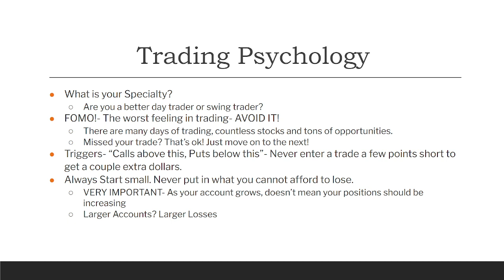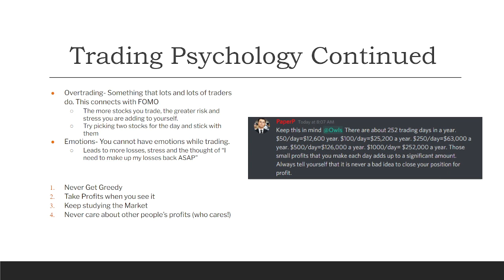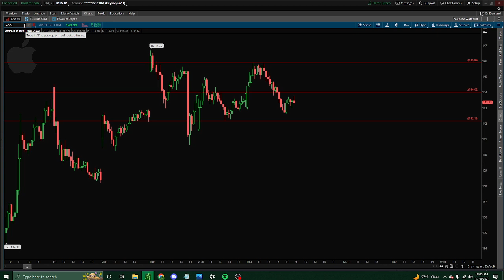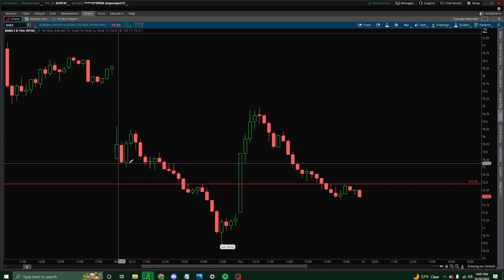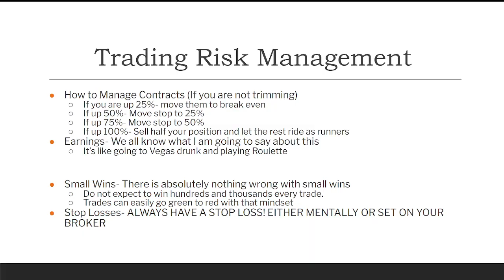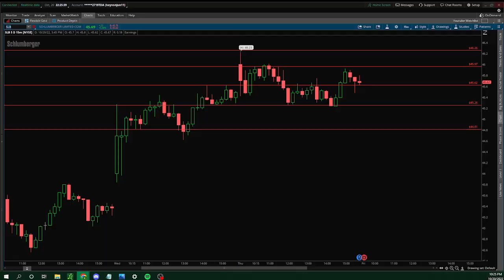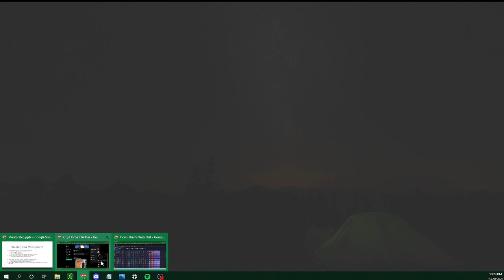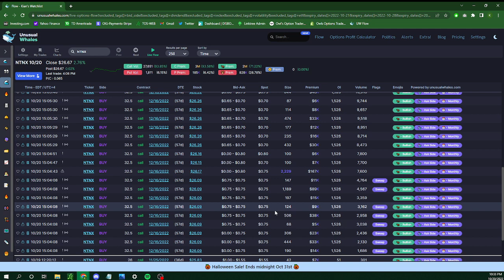$OWL Risk Management Session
This video is no shape or form financial advice. We are not financial advisors, and our channel, employees, and sister accounts do not endorse or offer financial advice. Investing/trading in securities is highly speculative and carries an extremely high degree of risk. Results are not typical.